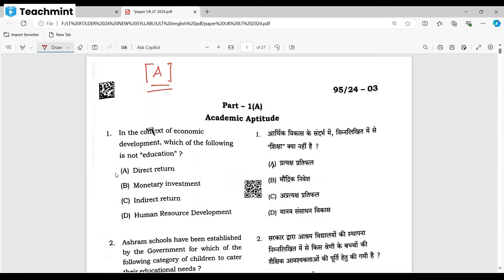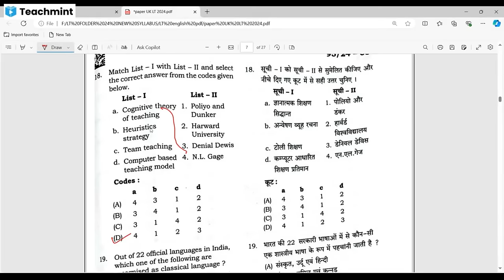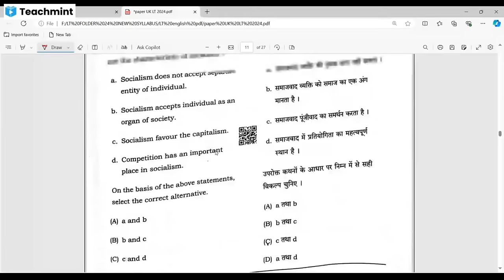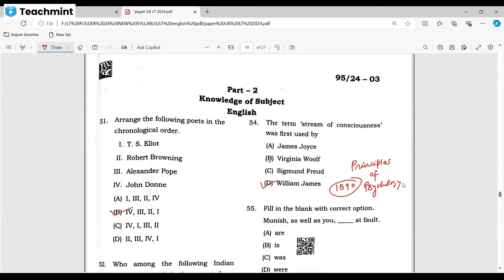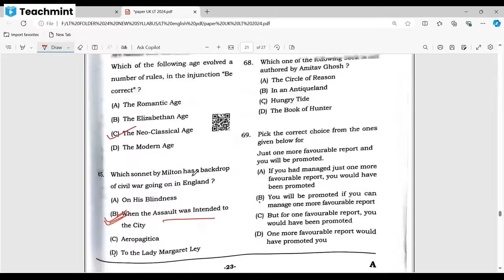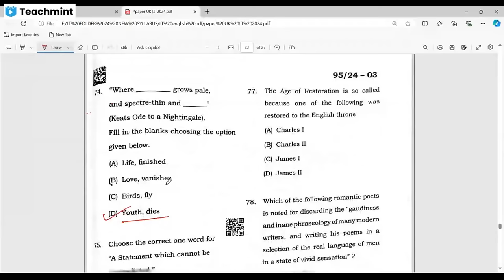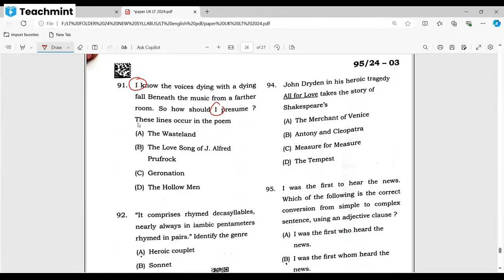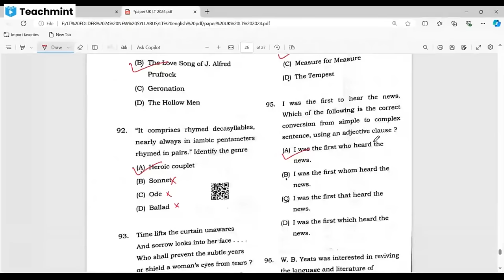Complete Paper Solution of LT Exam II Nagendra's Metamorphosis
Through this video Dr. Nagendra delivers the solution of Complete paper of Lt 2024 Exam.Though complete care was taken but still solutions may very in case of a few questions.

to Join Polytechnique lecturers and English Lecturers Exam please join the following groups

# Important Vocabulary
Top English literature institute in Uttarakhand
# Preparation Strategy for Uttarakhand Lecturer Exam
Best English Trainer
# Best online Class for English Literature
UGC NET English Literaturre
Nagendra's Metamorphosis